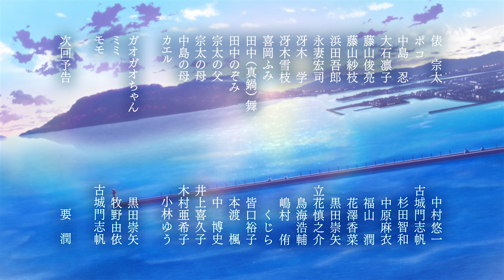アニメ「うどんの国の金色毛鞠」PV第二弾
「月刊コミック＠バンチ」連載の人気作品が2016年10月よりTVアニメ化決定！日本テレビ、西日本放送、サンテレビ、BS日テレ、日テレプラスにて放送予定。

【CAST】
俵宗太：中村悠一
ポコ：古城門志帆
中島 忍：杉田智和
大石 凛子：中原麻衣
藤山 俊亮：福山 潤
藤山 紗枝：花澤香菜
浜田 吾郎：黒田崇矢
永妻 宏司：立花慎之介
冴木 学：鳥海浩輔
冴木 雪枝：嶋村 侑
喜岡 ふみ：くじら
田中(真鍋) 舞：皆口裕子
田中のぞみ：本渡 楓
宗太の父：中 博史
宗太の母：井上喜久子
中島の母：木村亜希子
カエル：小林ゆう
ガオガオちゃん：黒田崇矢
ミミ：牧野由依
モモ：古城門志帆
次回予告：要 潤

【STAFF】
原作：『うどんの国の金色毛鞠』篠丸のどか（新潮社「月刊コミック＠バンチ」連載）
監督：宅野誠起
助監督：臼井文明
シリーズ構成：高橋ナツコ
キャラクターデザイン・総作画監督：伊藤依織子
美術設定：イノセユキエ
美術監督：合六 弘
色彩設計：小野寺笑子
撮影監督：後藤晴香
編集：吉武将人
音響監督：鶴岡陽太
アニメーション制作：ライデンフィルム
オープニング：WEAVER
エンディング：GOODWARP
「ガオガオちゃん体操」振付：島田桃子
製作：「うどんの国の金色毛鞠」製作委員会

俵宗太 30歳。故郷に戻って出会ったのは、うどんとかえるが大好きで耳としっぽがある不思議な子ども…！？

俵宗太は、東京在住のウェブデザイナー。
父親の死をきっかけに故郷に帰った宗太は実家のうどん屋で、釜の中で眠りこける子どもを見つける。
一見ふつうの人間の子どものように見えるが、実はその子は人間の姿に化けたタヌキだった！？
ゆったりと時間が流れる通称“うどん県”こと香川県を舞台に、やさしくてあたたかい、ちょっと変わった家族の物語が始まるーー。